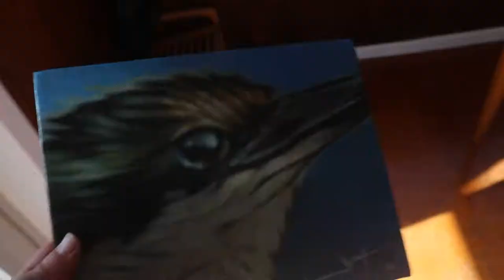THANK YOU FOR YOUR HOUSE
Lend me your house and ill leave you some art...